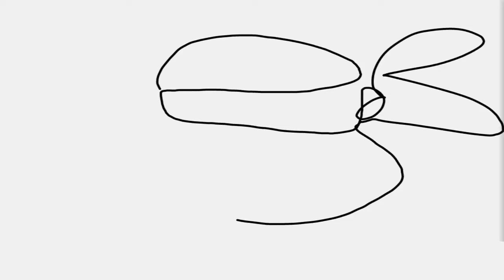Double Trouble | Teenage Mutant Ninja Turtles Legends